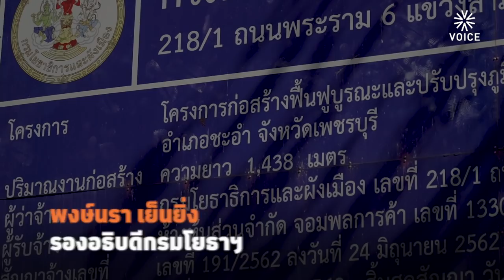ชะอำเปลี่ยนไปแล้ว! กำแพงกันคลื่น คนลื่น-นักท่องเที่ยวหาย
'บันไดกันคลื่น' คนลื่น-นักท่องเที่ยวหาย

เมื่อโครงการสร้างบันไดกันคลื่นกัดเซาะชายฝั่งทั้งชายหาดชะอำ จ.เพชรบุรี ของกรมโยธาธิการและผังเมืองดำเนินการได้แค่ฝั่งชะอำทิศใต้ สร้างผลกระทบให้ผู้ประกอบการริมชายหาด

โครงการถูกคนในพื้นที่วิจารณ์ว่าทำให้หาดทรายที่สวยงามหายไป ทัศนียภาพชายทะเลเปลี่ยนไป นักท่องเที่ยวหาย

'วอยซ์' ชวนฟังเสียงสะท้อนคนในพื้นที่ต่อโครงการนี้และแนวทางแก้ปัญหาที่เกิดขึ้น